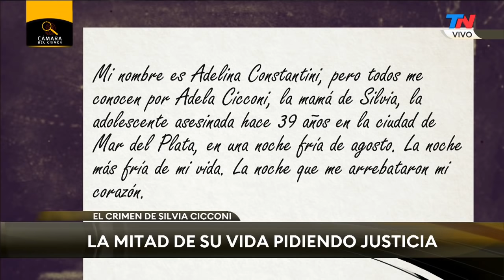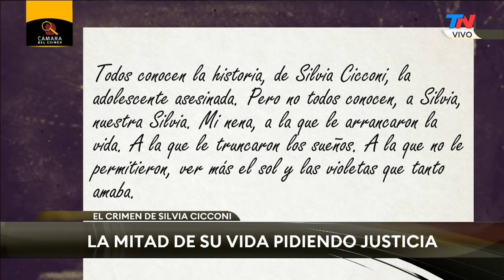CÁMARA DEL CRIMEN (Programa completo - 19/09/2020)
Programa completo de "Cámara del Crimen", emitido el sábado 19 de septiembre del 2020.